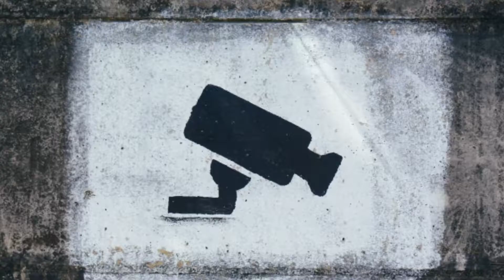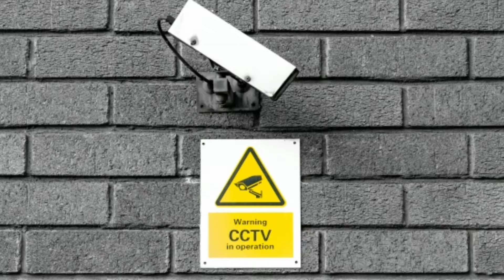Why CCTV Videos Are Low Quality ?